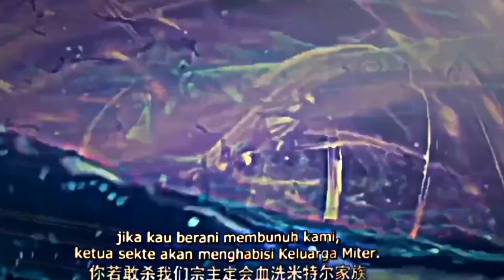Xiao Yan Collab Sama Hai Bodong 🥶👿 || JJ DONGHUA BTTH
Battle Through the Heavens Season 5 Genre: Action, Adventure, Fantasy, Mystery, Romance Sumber Video: Tencent Penguin Pictures Update: Minggu